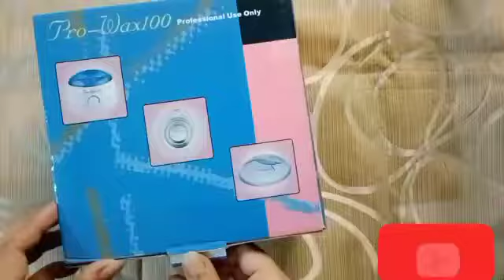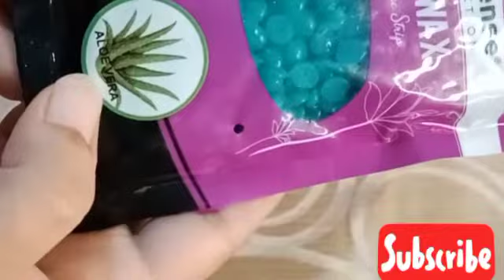Pro Wax 100 Heater Review😱||Painless Brazilian wax😯||Price, Detail, quality, discount